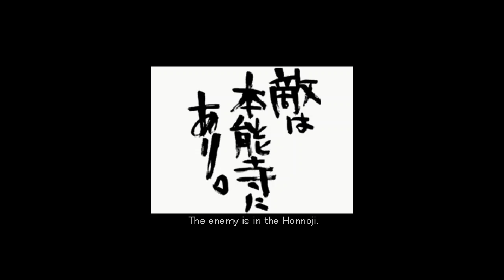Vasara Collection Review - Nintendo Switch / 婆裟羅コレクション (英)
Review of Vasara Collection on Nintendo Switch. This collection from QUByte Interactive features both the original Visco arcade games as well as a new mode - Vasara Timeless - in one package.